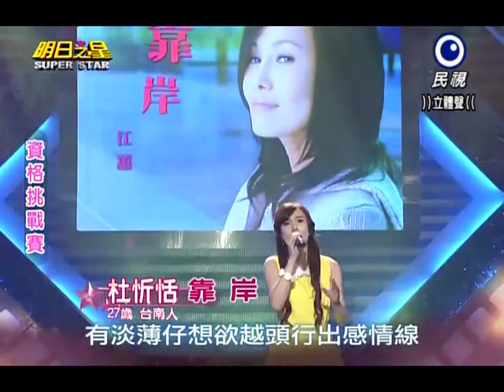2014-10-25 明日之星-杜忻恬-靠岸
明日之星   杜忻恬   靠岸